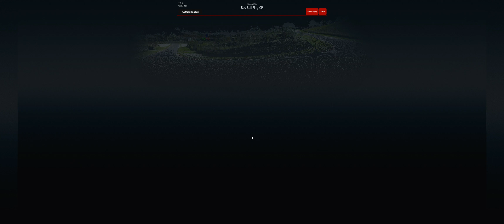Assetto Corsa 2020 12 10 AUSTRIA SKIP BARBER